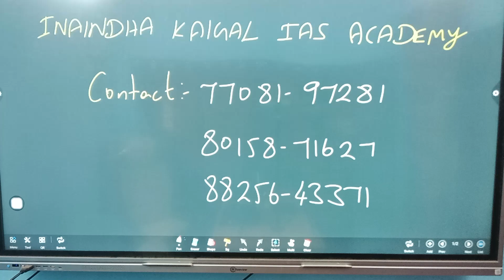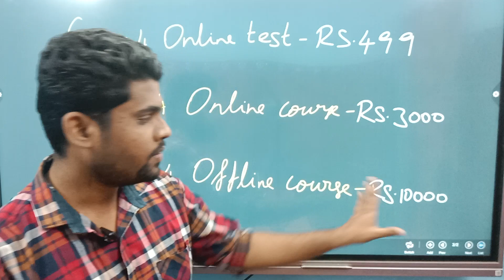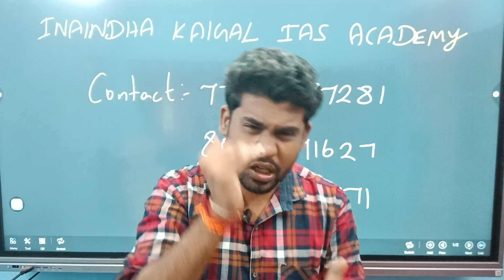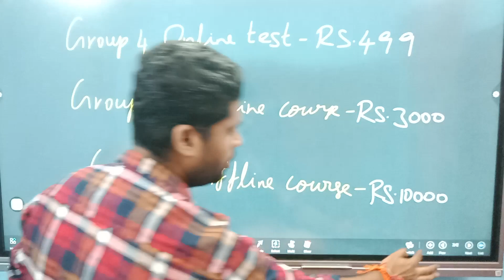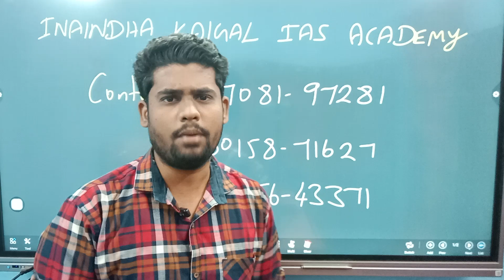வரப்போகும் GROUP4 ல் 30,000 VACANCY ஆ|உண்மை என்ன| Group 4 vacancy 2023 | Tnpsc Group 4 syllabus 2023